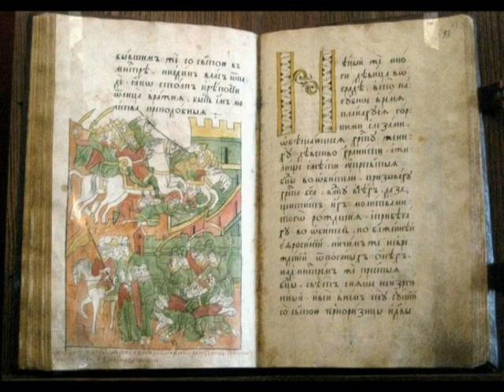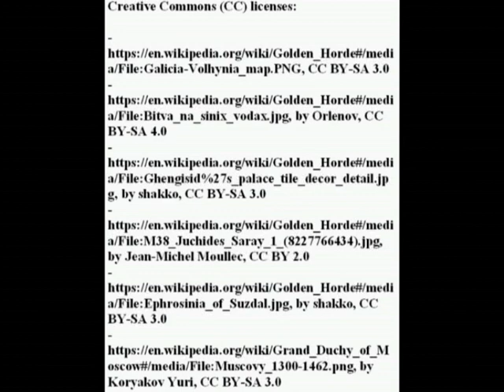The Golden Horde and the rise of the Muscovy (XIII-XV century)